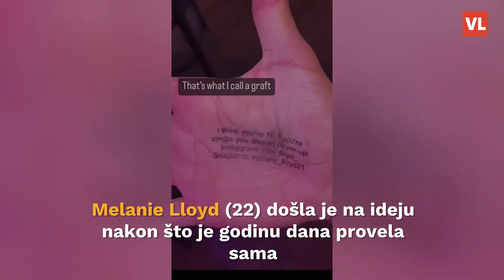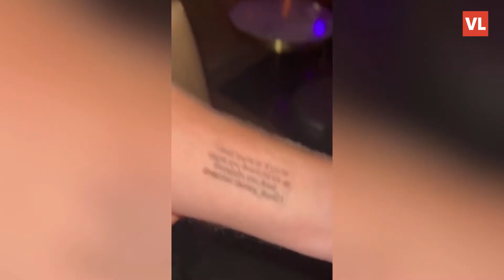Dosta joj je što je vječno 'single' pa je napravila žig sa svojim kontaktom da lakše nađe partnera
Melanie Lloyd (22) došla je na ideju nakon što je godinu dana provela sama i bila na nizu neuspjelih spojeva. Dizajnirala je markicu na kojoj su navedeni njezini Snapchat i Instagram profili i kratka poruka.